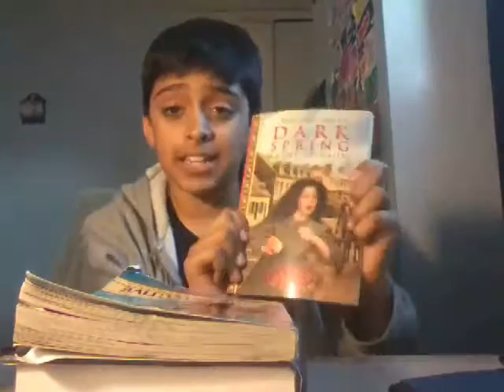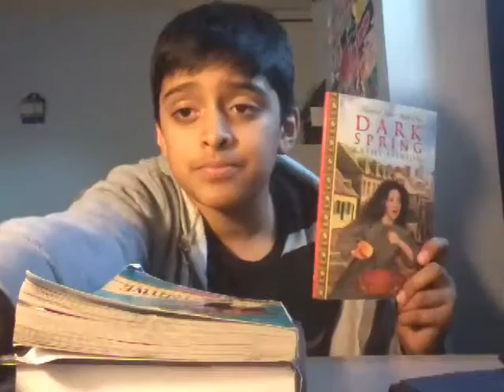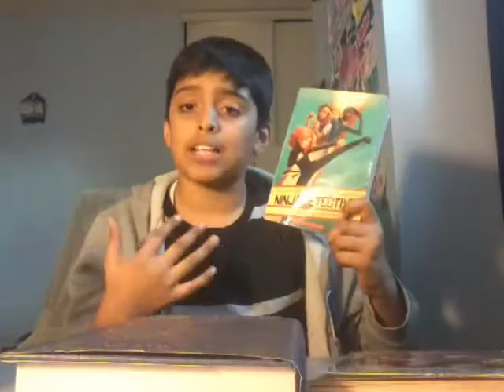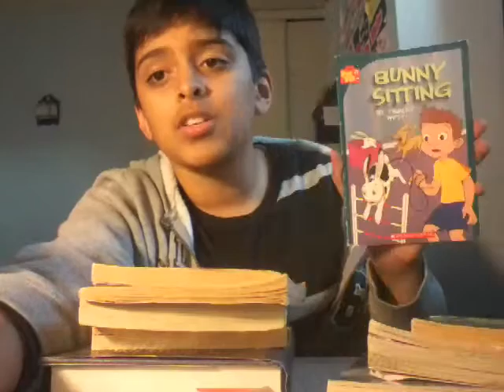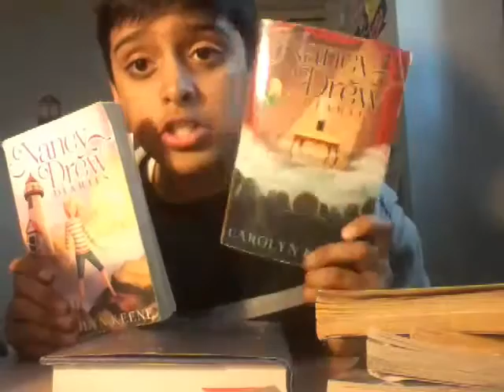January wrap up and February TBR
Hi guys and this is the first time ever I made these videos so I hope you enjoyed it pleace subscribe to my channel if you want to see more video like this